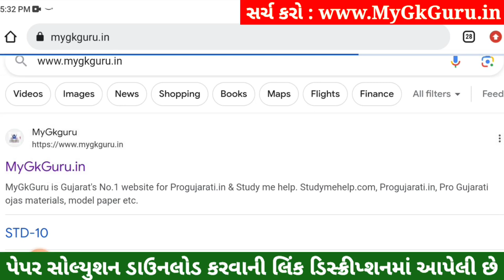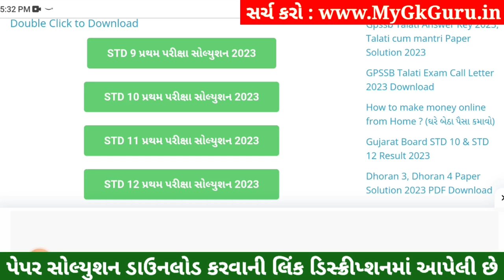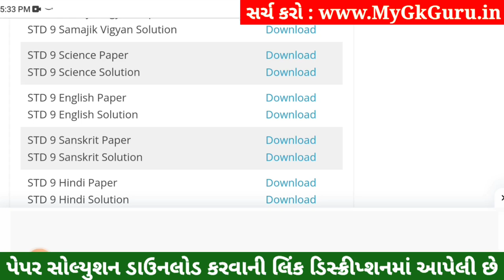STD 9 English Paper Solution 2023 50 Marks, STD 9 English Pratham Pariksha Paper Solution 2023 STD 9